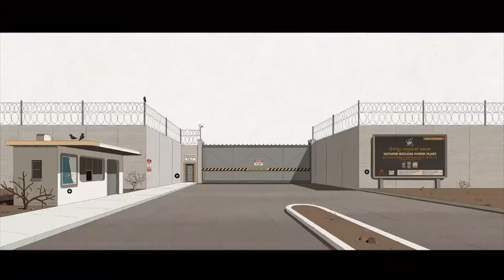[Altermondes] L'Inde, nouvel eldorado du nucléaire français ?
La 13e édition du Festival international du film des droits de l'Homme (FIFDH) s'est ouverte ce mardi au cinéma Luminor-Hôtel de Ville à Paris. Cette manifestation, dont Altermondes est partenaire, propose en majorité des films documentaires à la "croisée de l'univers cinématographique et de la réflexion politique". Deux d'entre eux ont attiré notre attention : ARE VAH! et RWANDA, LA SURFACE DE RÉPARATION. Nous avons rencontré les réalisateurs.